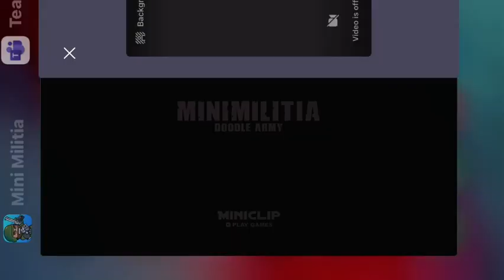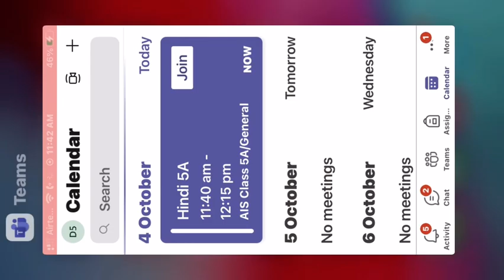Mini militia gameplay I am chief warrant officer